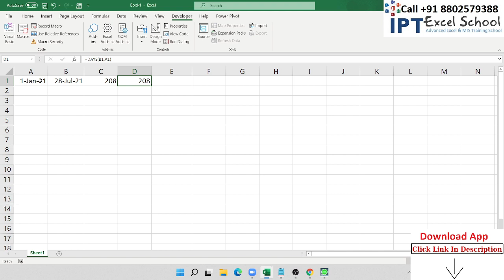1 How can subtract Date in Excel